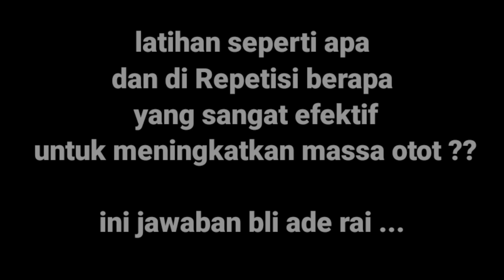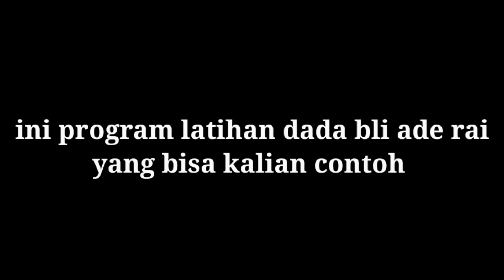Anak Muda Mencoba Latihan Dada Ade Rai | LATIHAN BINARAGA LEGEND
Asalamuallaikum teman2 semoga kita semua selalu dalam lindungan Allah SWT 😁 dalam kesempatan kali ini saya akan mencoba latihan binaraga Ade Rai jadi saya ambil sumber viidio ini dari
(BINARAGA.NET)
jadi terasa sekali latihan ini teman teman 😁💪
***ENDORSE/PP / BISNIS
LANGSUNG DM INSTAGRAM SAYA

(latihan bahu dengan 1dumble)